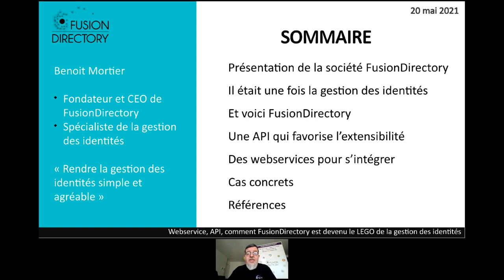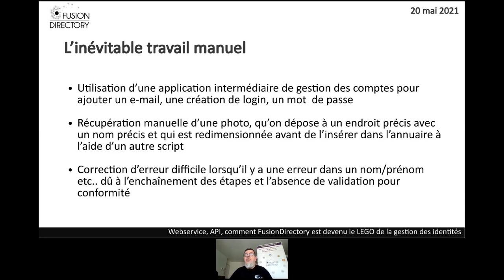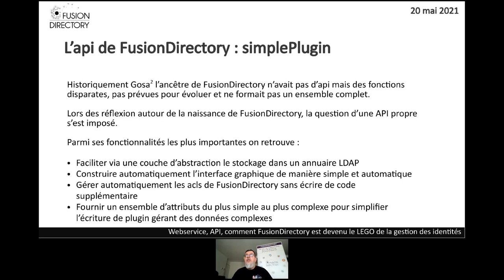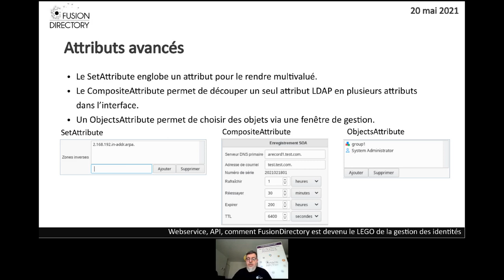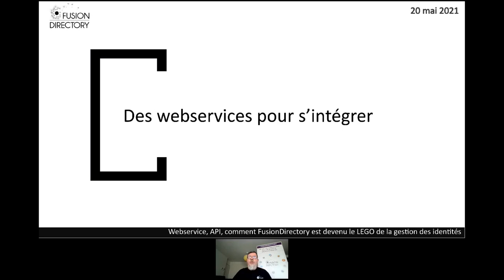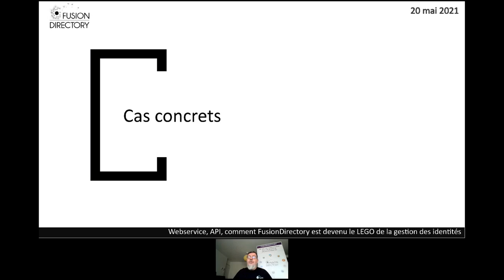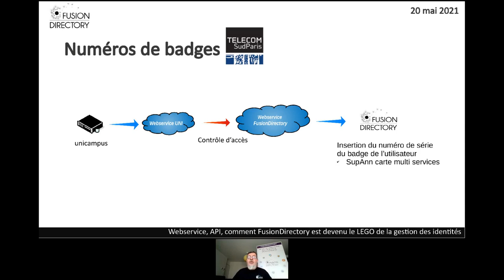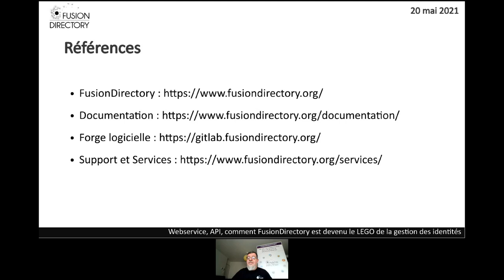Webservice api comment FusionDirectory est devenu le lego de la gestion des identités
Utiliser un système de gestion des identités moderne, simple et sécurisé est confortable (agréable). Mais il est tout aussi important que cette solution soit facilement extensible.

Dès la conception de FusionDirectory un grand soin à été apporté à son API, elle a été construite afin que le développeur puisse se concentrer sur les données à stocker dans l'annuaire LDAP. L'API construit automatiquement l'interface graphique et permet au plugin de s'insérer dans le système d'acl son programmation supplémentaire.

Le webservice REST apporte une couche d'abstraction tout en permettant d'utiliser, le contrôle d'accès, les modèles, macros et triggers.

Ce webinar vous montrera comment l'API et les webservices vous permettent d'entendre FusionDirectory tout en laissant la facilité et la sécurité au cœur du système.